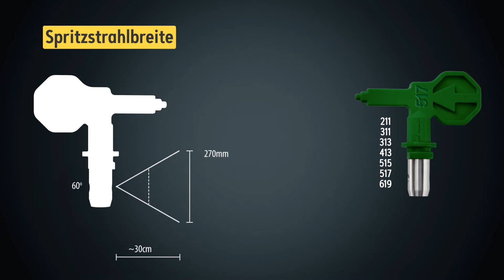Tipps und Tricks beim Airless spritzen: richtige Düse und Filter wählen | WAGNER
In diesem Video erfahren Sie, worauf Sie bei der Auswahl der richtigen Airless Düse und Filter achten sollten.